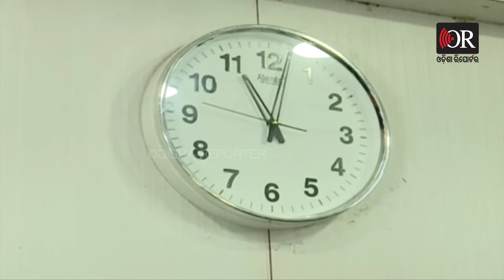ମନ୍ତ୍ରୀଙ୍କୁ ଦେଖି ଥରିଲା ଗୋଡ଼-ହାତ | Odisha Reporter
ଅଚାନକ ରାଜସ୍ବ ମନ୍ତ୍ରୀଙ୍କୁ ଦେଖି ସମସ୍ତଙ୍କ ହାତ-ଗୋଡ଼ ଥରିଲା । ମନ୍ତ୍ରୀଙ୍କ ପ୍ରଶ୍ନ ଉତ୍ତର ଦେବେ କଣ, ଖାଲି ଥଥମମ ହେଲେ । ମନ୍ତ୍ରୀଙ୍କ ଘଣ୍ଟାରେ ସମୟ ସାଢ଼େ 12 କିନ୍ତୁ ଅଫିସ ଘଣ୍ଟା ବାଜିଛି ଏଗାରଟା । ପ୍ରଥମେ ତାଗିଦ କଲେ, ନଶୁଣିଲେ ନିଆଯିବ କାର୍ଯ୍ୟାନୁଷ୍ଠାନ  । ତହସିଲଦାରଙ୍କ ଅଫିସରେ ପଡ଼ିଛି ତାଲା ପୁଣି କର୍ମଚାରୀ କାମ ପୂରା ଢ଼ିଲା । ଯେଉଁ କାମ ଗୋଟିଏ ଦିନରେ ହେବା କଥା କିନ୍ତୁ ଲାଗିଯାଉଛି ବର୍ଷ ବର୍ଷ । ମନ୍ତ୍ରୀ କହିଲେ ଅଭିଯୋଗ କମ କିନ୍ତୁ କାର୍ଯ୍ୟାଳୟରେ ଅବ୍ୟବସ୍ଥା ଅଧିକ।  Odisha Reporter is one of the best Odia news portal in Odisha. Get all the news updates in Odia.